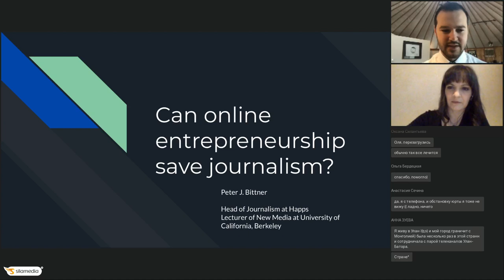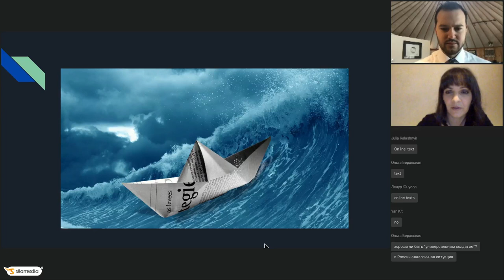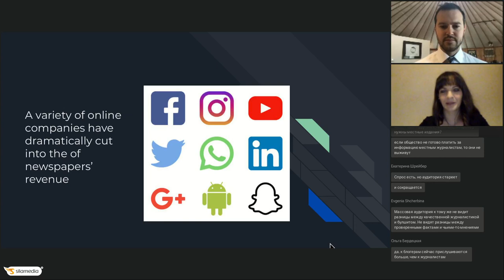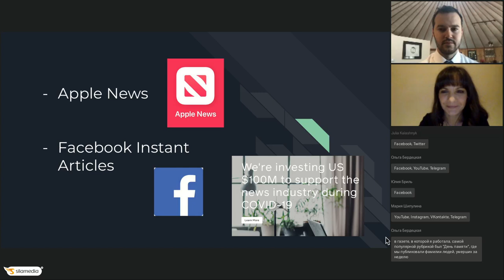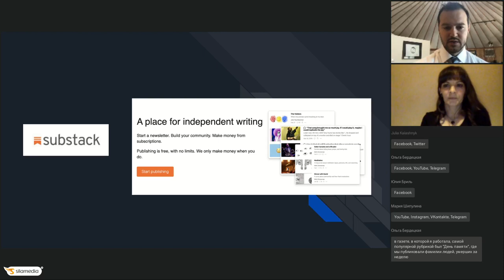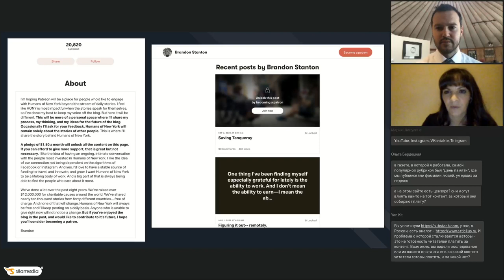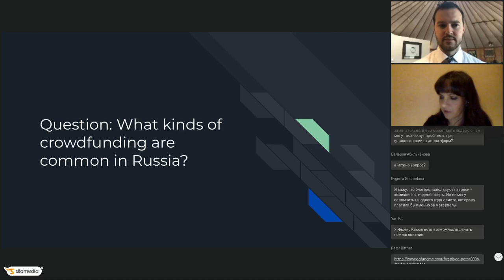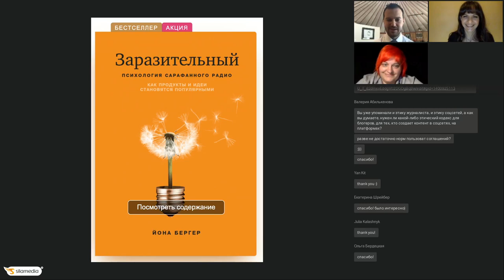Питер Биттнер: Может ли онлайн-предпринимательство спасти журналистику?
Ключевые тезисы онлайн-встречи:

1. Традиционные модели монетизации не работают – ни в США, ни в других странах.

2. Модели, основанные на онлайн-рекламе, недостаточны для финансирования журналистики, в то время как вся власть в онлайн-пространстве принадлежит техническим платформам.

3. При этом, в онлайн-пространстве появляются новые информационно-технологические компании, которые делают ставку на индивидуальных создателей контента, которые непосредственно контактируют с аудиторией и добиваются успеха.

на английском языке с последовательным переводом

Питер Биттнер (Peter Bittner)

Сторителлер, которому нравится менять мир посредством писательства, фотографии, съемок видео и развития медиа.

Его работы видели свет на первых полосах Нью-Йорк Таймс, а также в CNN, Bloomberg, Reuters, Al Jazeera, VICE News, и в других крупных медиа. Питер – выпускник программы «Новые медиа» Школы журналистики Университета Калифорнии в Беркли.

Особенно Питера интересует Восточная и Центральная Азия, он часто бывал с рабочими визитами в Китае и Монголии. Будучи любопытным и открытым для всего нового, он постоянно ищет очередную «большую историю», чтобы поделиться ею с миром.

Кроме журналистики, Питер также занимался пиар-консультированием крупных международных брендов, снимал кино в арктических экспедициях и основал некоммерческие проекты в Азии и США.

Питер производит видеоконтент для широкого круга коммерческих клиентов.  Питер – приглашенный преподаватель по съемке видео с дронов в Школе журналистики в Беркли, а также инструктор Института передовых медиа.

Онлайн мастер-класс с Питером Биттнером — часть серии онлайн-мастерских и семинаров Силамедиа клуба.